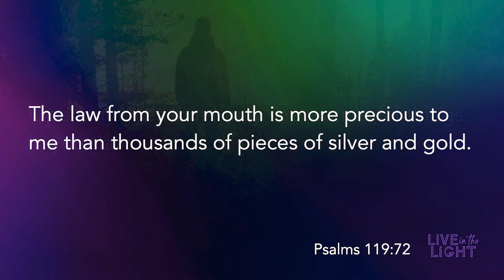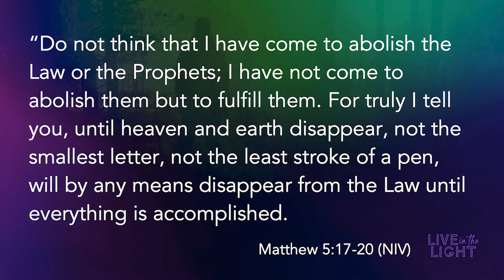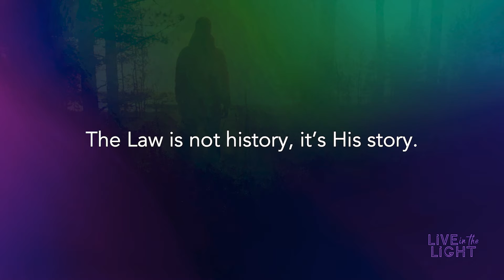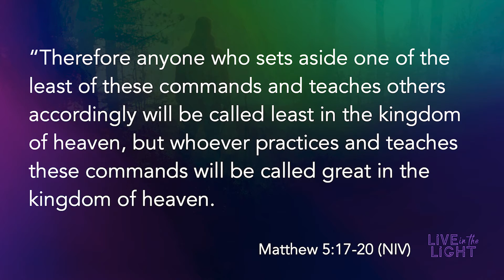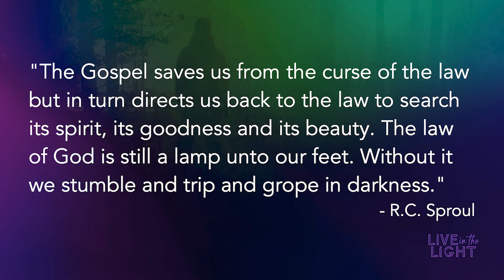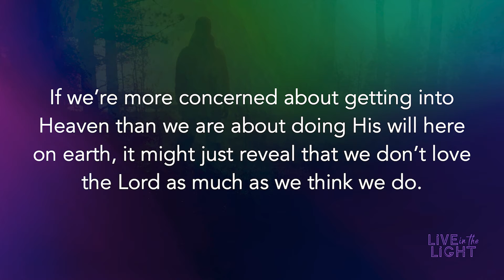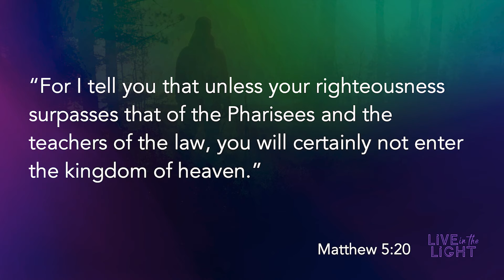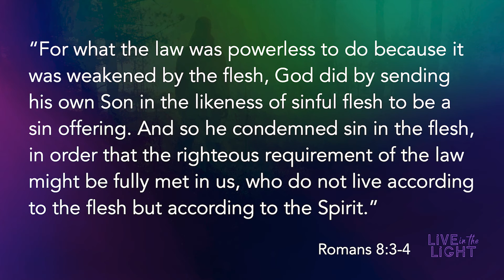Keep The Law | Maceo Lewis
Though many people enjoy arguing about it, there is really no conflict between the Old and New Testaments. Jesus makes it clear that He is bringing the Father’s divine plan into completion, not starting over from scratch. This is significant, because the same Mosaic law that many are quick to toss away, provides a framework for appreciating the very grace with which we hope to replace it!

In Jesus, we find the beauty of complete fulfillment, not some questionable shortcut to righteousness.